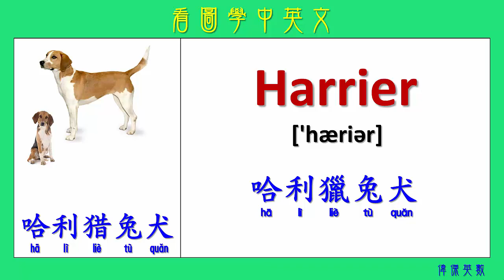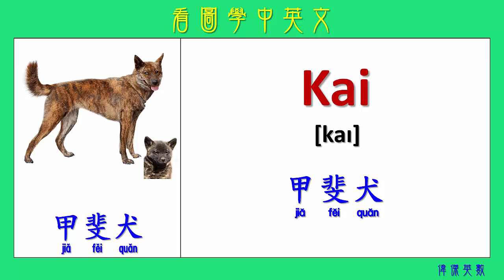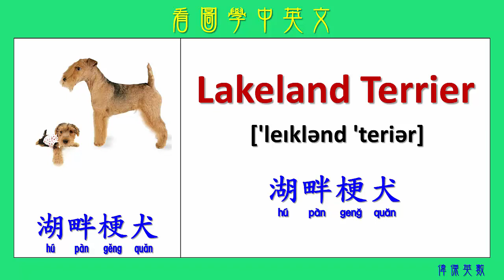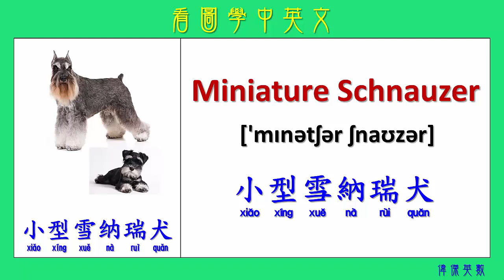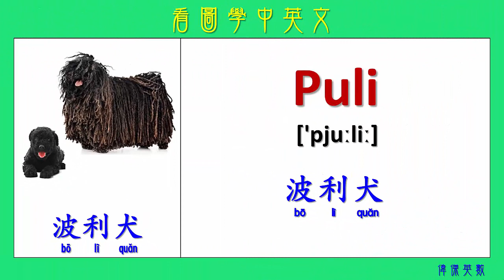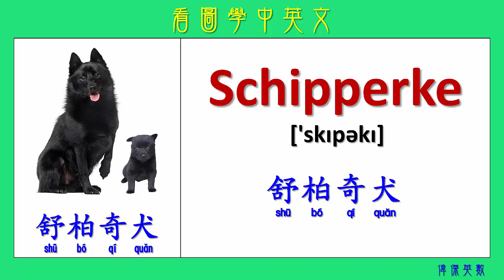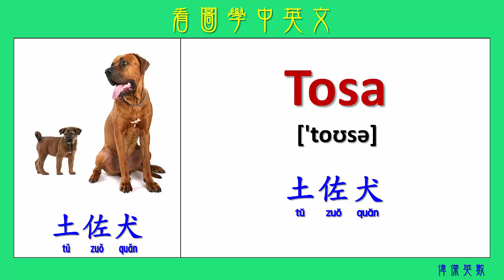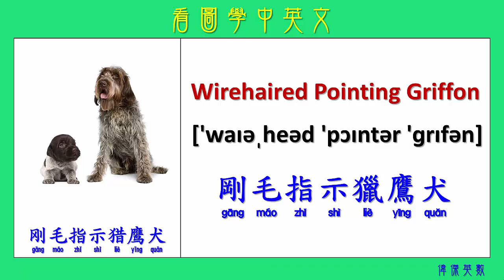看圖學中英文 109 世界名犬 2 (Learning Chinese and English Vocabularies about dogs of the world.)